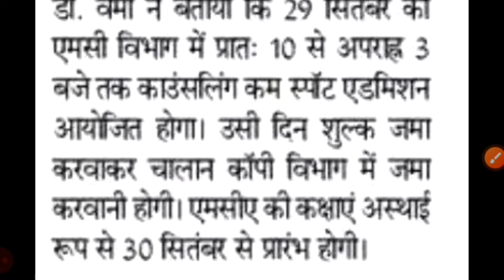jnvu mca admission 2022 , jnvu mca admission , jnvu bsc admission 2022 , jnvu admission 2022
jnvu fees
jnvu sfs fees
jnvu gas fees
jnvu merit list 2022
jnvu ki merit list kaise dekhe
jnvu new campus jodhpur
jnvu ba bsc bcom merit list jnvu merit list
jnvu admission document verification
jnvu 2nd merit list kab aayegi
Jnvu cut off 2022
jnvu admission fees 2022
jnvu admission documents verification
Jnvu admission last date
jnvu merit list 2022-23
jnvu merit list कब जारी
jnvu 2nd merit list 2022
jnvu jodhpur merit list 2022
jnvu admission 2022-23 merit list
jnvu merit list 2022 1st year
Jnvu result 2022
jnvu continuity form
jnvu jodhpur election 2022
jnvu election 2022
kn college jodhpur
kn college jodhpur merit list 2022
kamla nehru college jodhpur merit list 2022
kamla nehru college jodhpur
jnvu admission 2022-23
jnvu admission 2022
jnvu election 2022
jnvu election
jnvu admission prosses jnvu admission last date
jnvu admission total form
jnvu pg admission
jnvu admission 2022
jnvu admission form 2022
jnvu jodhpur admission prosses 2022-23
jnvu admission 2022-23,jnvu admission 2022, jnvu admission prosses2022, jnvu admission form 2022,jnvu admission form kaise bhare,
jnvu ma admission form kaise bhare,
jnvu admission form kaise bhare
jnvu admission fees
jnvu admission ke liye kya kya document chahiye
jnvu admission prosses 2022
jnvu admission
jnvu llb admission
jnvu ba admission
jnvu bsc admission
jnvu bcom admission
jnvu msc admission
jnvu ma admission
jnvu phd admission
jnvu msc admission 2022
jnvu me admission kaise le
jnvu jodhpur admission form kaise bhare
jnvu jodhpur admission kaise le
jnvu jodhpur admission 2022
jnvu jodhpur admission form kaise bhare 2022
june se bsc kaise kare,june se ba kaise kare,june se bcom kaise kare,june se msc kaise kare
Jnvu admission online form last date
Jnvu admission last date 2022
jnvu new campus admission 2022
jnvu life
jnvu college life
jnvu jodhpur college life
jnvu jodhpur ke bare me
jnvu ke bare me
jnvu election fight
jnvu jodhpur election fight
How do I check my JNVU score?
How do I check my JNVU 2021 results?
How do I download JNVU time table?
How do I download JNVU admit card?
How can I get admission in JNVU 2021?
jnvu admission form last date 2022-23
JNVU LLB Admission 2022 last date
Jnvu M.Sc admission 2022 last Date
JNVU MA Admission 2022 last date
JNVU online portal
government  college addmition prosses fees seats last date full information
rajasthan government college news
jnvu admission 2022-23
jnvu admission 2022
jnvu election 2022
jnvu election
jnvu pg admission
jnvu admission 2022
ravindra singh bhati jnvu college